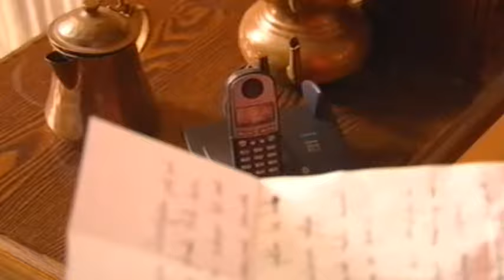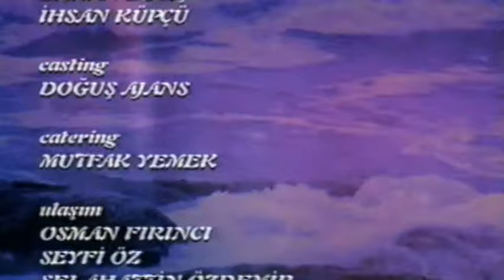Melekler Adası - 50.Bölüm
Dizinin Konusu:
Bambaşka ortamlarda yetişen, birbirinden çok farklı yapıda iki genç kız; Şerbet ve Zinnur. Küçücük bir rastlantının sonucunda karşı karşıya gelen ve hayatta kalmak için diğerini ortadan kaldırmaya kadar varan soluk kesici bir mücadele. Kendini bir adada yapayalnız bir yaşama mahkûm eden gizemli bir erkek ve tutkulu bir aşk üçgeni. Hiç durmayan bir yarış ve her şeye rağmen, ihtiyaç duydukları dostluğu yalnız birbirlerinde bulabilen iki kızın ölümüne rekabeti.

Dizinin Künyesi:
Yapımcı: Osman Yağmurdereli
Senarist: Nuran Devres
Yönetmen: Cankat Ergin
Görüntü Yönetmeni: Erdal Kahraman, Bahadır Eren
Oyuncular: Hande Ataizi, Devrim Nas, Nurgül Yeşilçay, Cem Özer, Kenan Kalav, Neriman Uğur, Selçuk Uluergüven, Didem Taslan, Asu Emre, Sema Öztürk, Feriha Eyüboğlu, Gazanfer Ündüz, Hülya Tuğlu, Devrim Saltoğlu, Burçin Terzioğlu, Levent Özdilek, Fatih Hürkan, Gülay Onay, Koray Ergun, Burcu Salihoğlu, Aysan Sümercan

Tür: Dram, Duygusal, Gerilim

Yayın Tarihleri:
- 1. sezon: 1-18 bölümler (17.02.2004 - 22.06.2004)
- 2. sezon: 19-65 bölümler (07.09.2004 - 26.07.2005)
- 3. sezon: 66-76 bölümler (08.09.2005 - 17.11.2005)